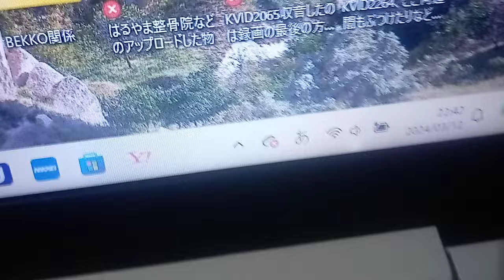KVID2315。２０２４年３月１２日の報道ステーションの安藤萌々アナウンサーが「会います」などと言った場面を再放送されただけでこれです。拍手で誤魔化していますが、説明欄に詳細有り。有馬警察署へ通報済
２０２４年３月１２日の報道ステーションの安藤萌々アナウンサーが「会います」などと言った場面を再放送されただけでこれです。拍手で誤魔化していますが、元々男が「付き合ってんの～笑」と挑発行為とストーカー行為法違反（つきまとい行為の事。他の場所でも同じ）迷惑防止条例違反、裁判妨害、その他時間が有ると時に付け足しておきます。（騒乱の方です）この者達は何十回と同じ事を行っています。百超えている可能性も有ります。元々がこの近辺の者なら子供の頃から昼間などから絡んできているのが最初かと思います。

IMG 7965、有馬警察署への通報。２０２４年３月１２日の２２：００～２３：００の出来事
も見てもられば理解出来るかと思います。